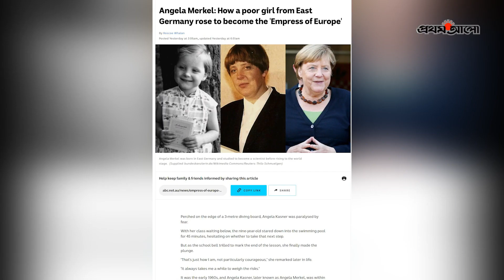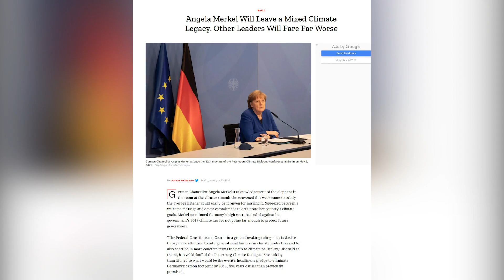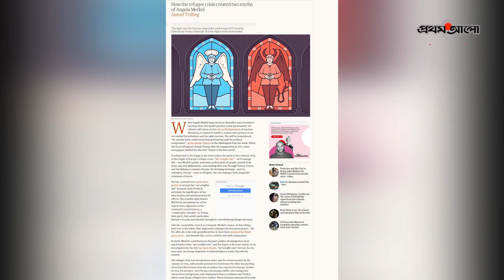ম্যার্কেল যুগের অবসান